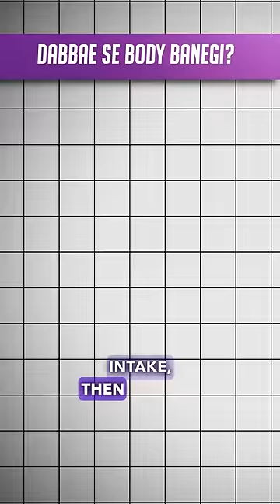Nuts and Seeds